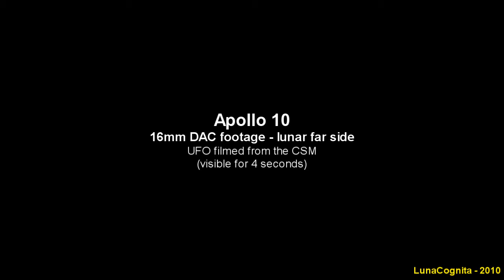Apollo 10 - UFO - 16mm DAC Footage - Raw and Stabilized with Contrast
Video Credit - LunaCognita